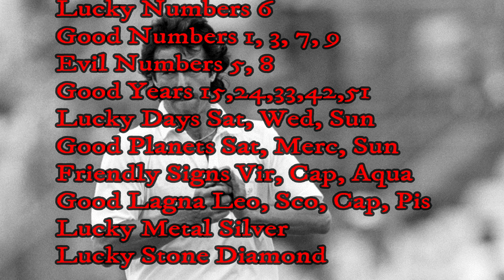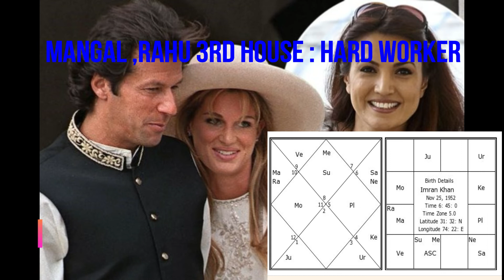Imran Khan's Horoscope Fact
In the horoscope We have to note that imran khan is Scorpio ascendant(virshchika rashi) or lagna and Scorpio is ruled by
mars that is Mangal dev. Mars means action and sports. Note virat Kohli the India’s great cricketer has also been born with his
sun in Scorpio sign.
In the horoscope of Imran khan,As Mars gives passion and energy to the game of cricket where speed and energy/strength is
very important.
Mars is in the house action in the horoscope and initiative that is third bhava, and also exalted in the sign of Capricorn. This
gives imran khan exceptional ability in the arms and yes batting as well as third house rules arms. He was a high speed baller
as well and a good
In the horoscope of Imran khan, as Mars or mangal dev is the core source of his energy and success in cricket. Note he has
rahu along with mars in the third house. This could give him exceptional action. This could make him a rebel in his ways. We
know he started his own party in Pakistan after closing done his cricket activities.
For the horoscope of imran khan, Sun or surya in the lagan and mars as the lagan lord gives him or Imran khan great name
and fame. Also this means medals and honors form the government for sure. He has been awarded many times for the same
in cricket. He has also leaded the Pakistan’s team.
Given the horoscope of Imran khan.Note Saturn (shani dev)the lord of third house and even sign Capricorn ruling suggest
sisters most probably younger to imran khan.Also as mercury is fair and in 1st bhava, so due to balance of energy imran khan
may have elder sister as well.
For the horoscope of Imran khan, his lord of the tenth house the house of action or carer/job is sun in Scorpio sign so giving
him the leadership of sun or Leo- that is leading Pakistani cricket and yes now leading the Pakistan as a country with his prime
minister ship .
For the horoscope of Imran khan the 11th lord mercury conjunct with sun gives him great gains